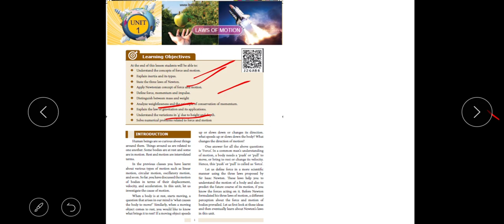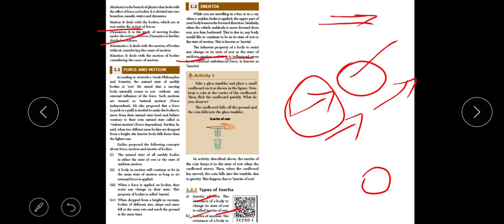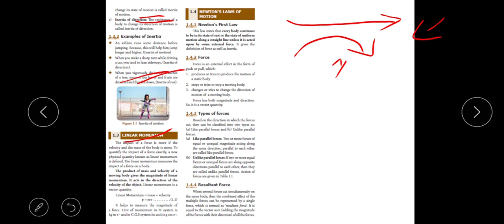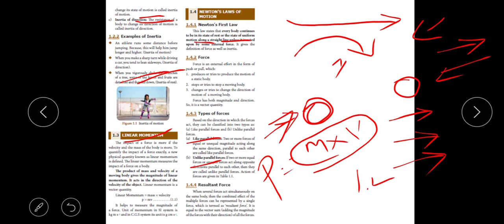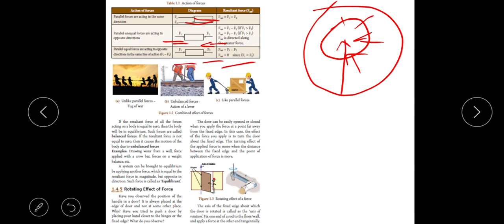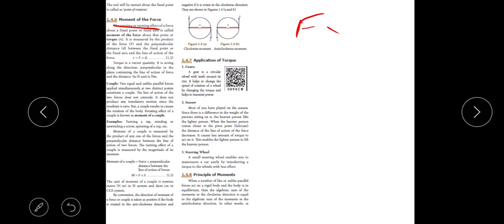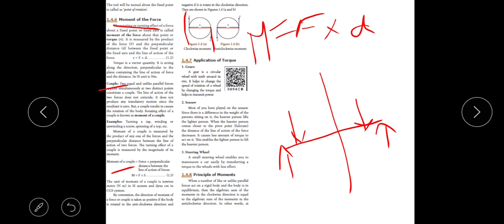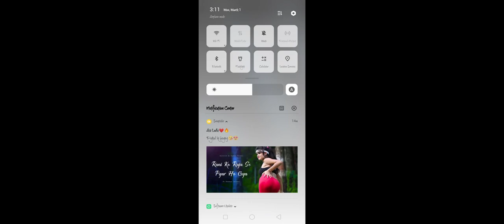LAWS OF MOTION l NEWTON LAWS l FORCE AND MOTION l law of inertia l 10 th Physics Unit 1 Class 1